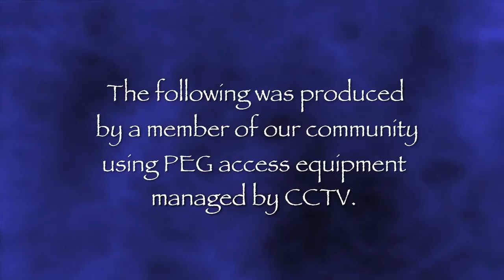Culturama The Gift of the Guitarist 11 30 18 m4v